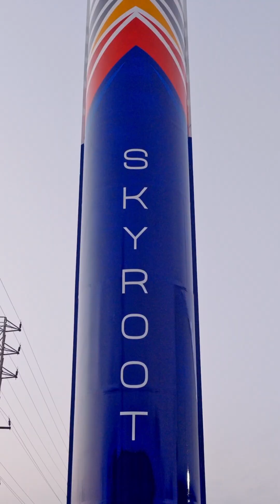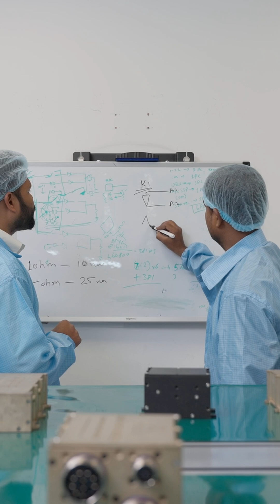Honourable Minister Shri T.G. Bharath Garu's Address at Infinity Campus Inauguration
"To young dreamers of India — the sky is no longer the limit. Infinity begins here."

Thank you, Honourable Minister for Industries & Commerce, Food Processing Shri T. G. Bharath garu, Government of Andhra Pradesh, for gracing the inauguration of Skyroot's Infinity Campus and for your inspiring words.

Your support for innovation and entrepreneurship in Andhra Pradesh continues to enable companies like ours to dream big and build bigger.

Grateful for your presence as Hon'ble PM Shri @NarendraModi ji unveiled India's largest private rocket factory and Vikram-1, our first private orbital-class rocket.